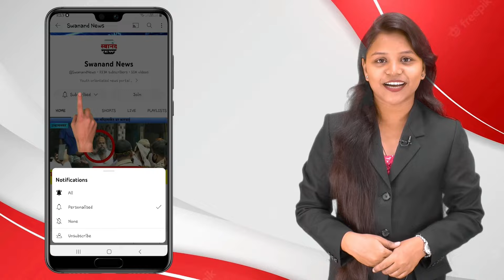ठाणे : खेळाच्या मैदानात कोसळला भलामोठा पत्रा ! 5 खेळाडू गंभीर जखमी !